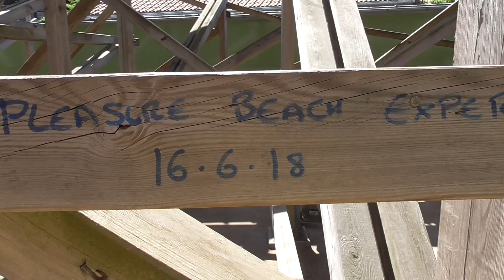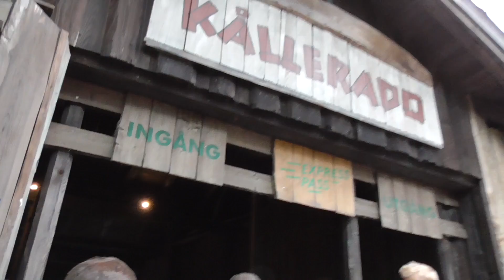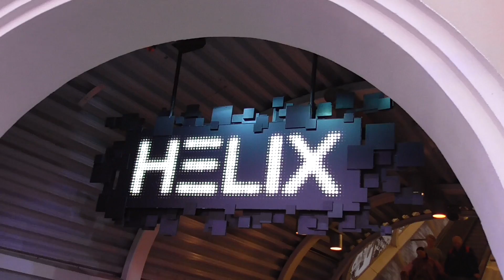Liseberg Vlog June 2018 | Coaster Club Event | Day 2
Join us as we spend our second day at Liseberg located in the city of Gothenburg, Sweden. We return to Liseberg for day 2 of our coaster club along side themepark.nl, the second event day gave us the chance to enjoy a Balder ERT, Balder and Helix guided tours and a full day at the park.